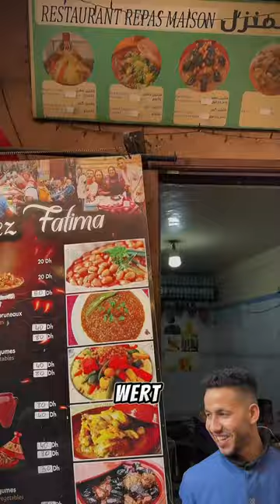Marrakech Food Tour 🇲🇦😍